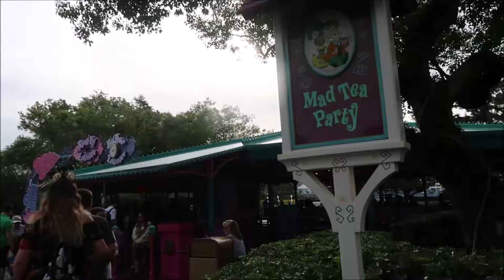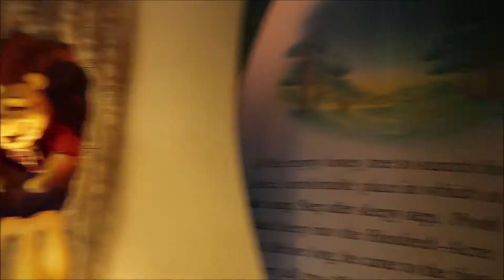3.19 Disney Vlog Series Vlog 1| Morning Magic at the Kingdom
Enjoy a relaxed morning at the Magic Kingdom with me!